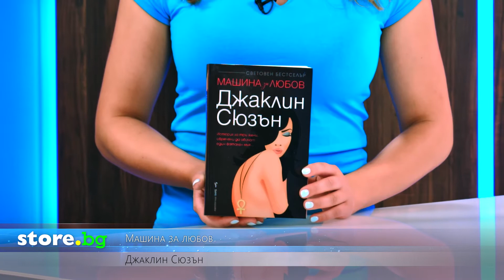Машина за любов - Джаклин Сюзън - store.bg